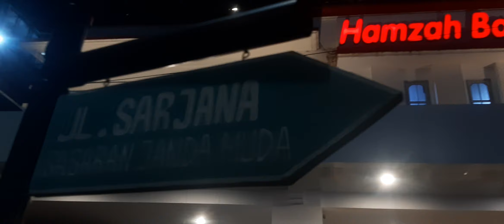Malioboro live musik angklung malioboro rumahsubsidi holiday TEBAK LAGU APA ???